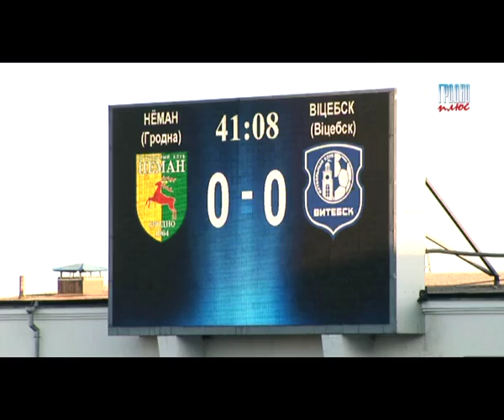Футбол Неман Витебск